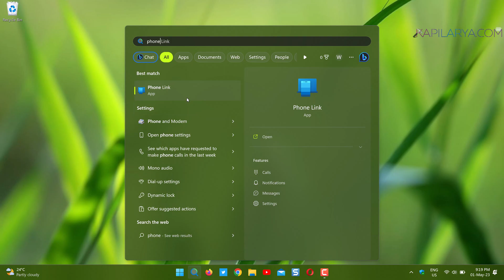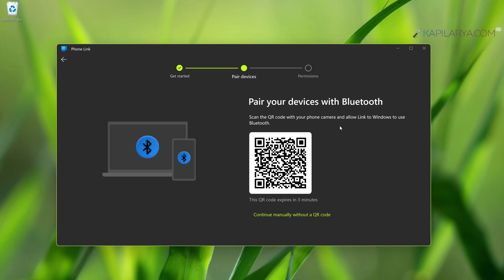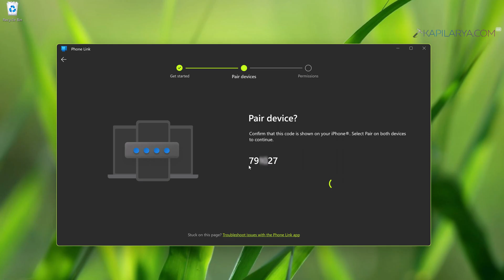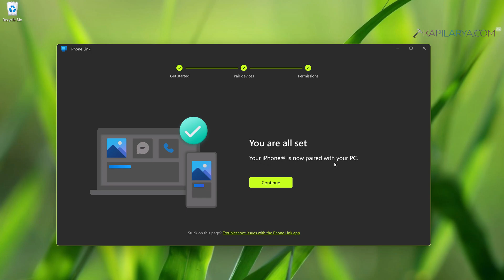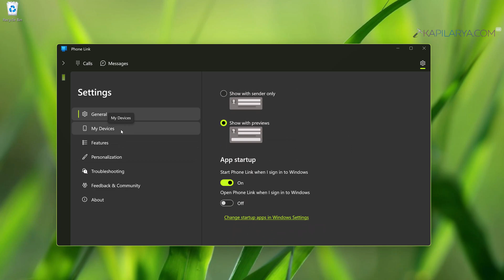Setup iPhone with Phone Link on Windows 11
This video will show you how to setup iPhone with Phone Link on Windows 11.